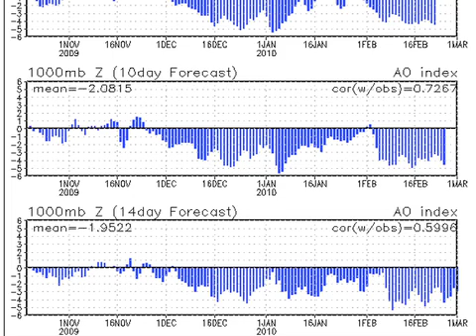February 16 Weather Xtreme Video - Morning Edition